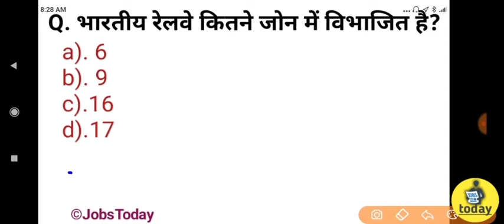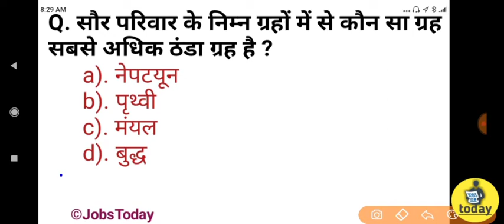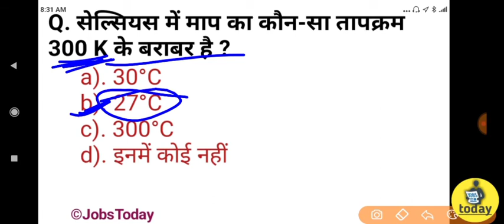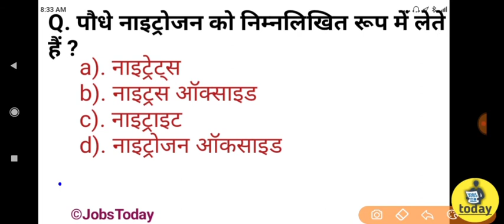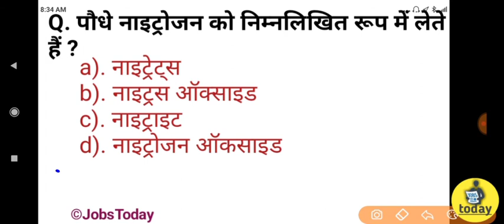Top 20 GK/GS | Important GK 2020 | Daily Quiz Lucent's GK GS in Hindi most important 20 Questions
22 July 2020
9:00 AM -

21 July 2020
9:00 AM

5:00

20 July 2020
9:00 AM

5:00 PM

18 July 2029
9:00 AM

5:00 PM

15/July /2020

9:00 AM

5:00 PM
17 July 2020

9:00 AM

5:00 PM

16 July 2020

9:00 AM

5:00 PM

Every Day GK/GS Quez in Hindi

                           By- Vikash Choudhury